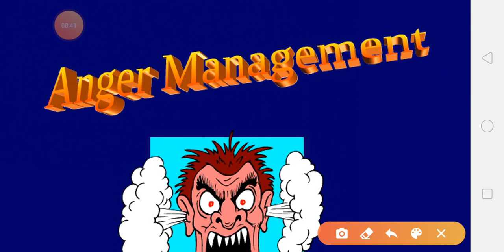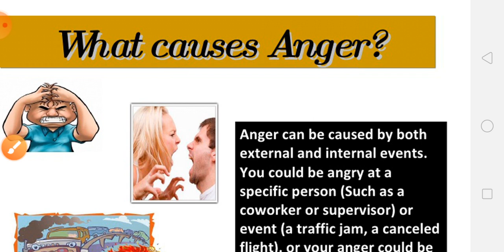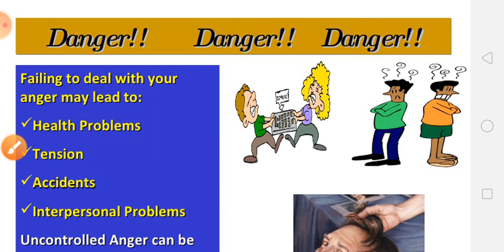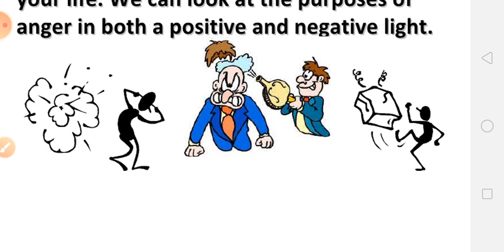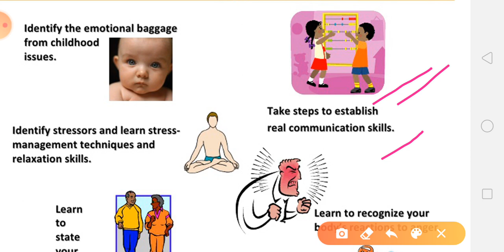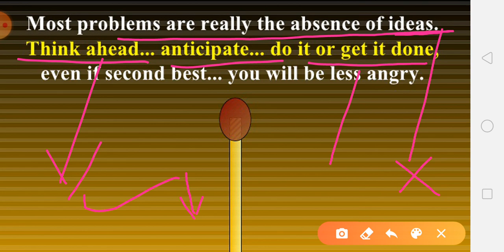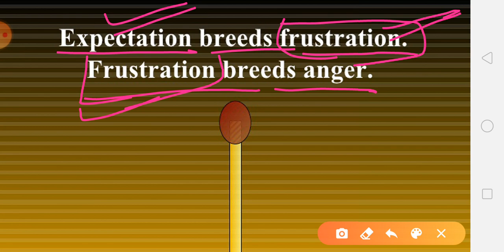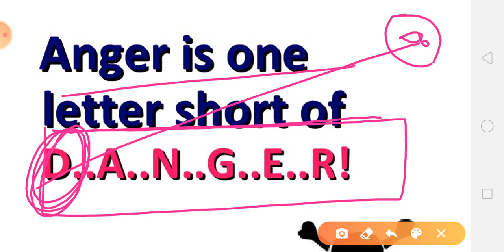||ANGER MANAGEMENT||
This video lecture gives a complete understanding about anger and suggests ways to manage our anger